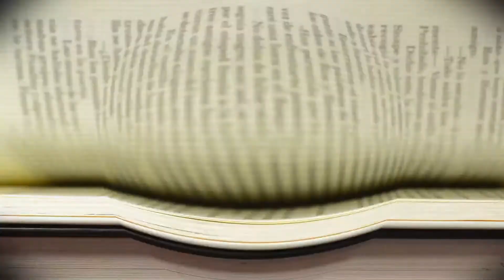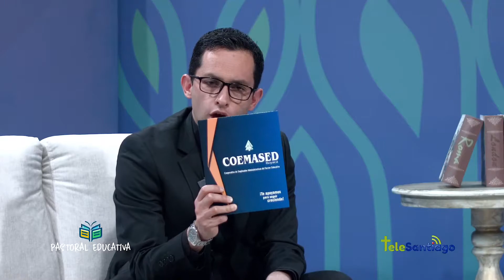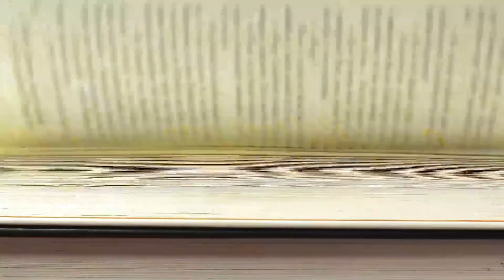Asociación Sindical de Directivos Docentes de Boyacá ASODIB | Pastoral Educativa